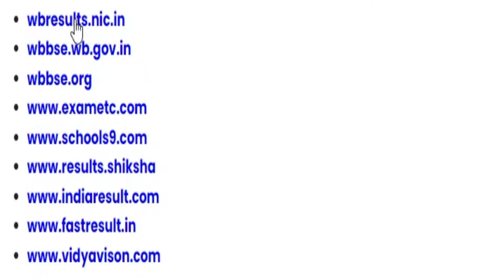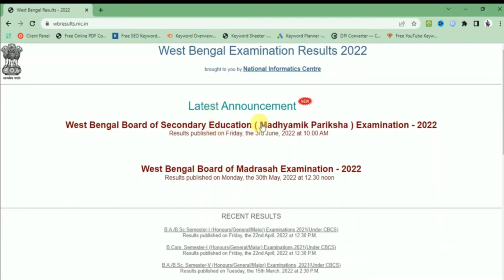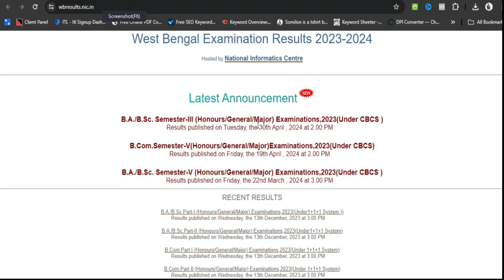মাধ্যমিক রেজাল্ট কিভাবে দেখব | How to check madhyamik result 2024 | WBBSE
Result check Websites:
wbresults.nic.in
wbbse.wb.gov.in
Topics:
how to check madhyamik result 2024 online
madhyamik result date 2024
madhyamik result 2024 ki kore dekhbo
madhyamik result notice 2024
madhyamik result
madhyamik result
west bengal madhyamik result check
west bengal board of secondary education
মাধ্যমিকের রেজাল্ট অনলাইনে কিভাবে দেখব
উচ্চ মাধ্যমিক রেজাল্ট কবে
মাধ্যমিক রেজাল্ট কবে দেবে
মাধ্যমিক রেজাল্ট কিভাবে দেখব
মাধ্যমিক রেজাল্ট ২০২৪ কবে দিবে
মাধ্যমিক রেজাল্ট 2024 কবে দিবে
মাধ্যমিক রেজাল্ট ২০২৪ দেখব কিভাবে
মাধ্যমিক ২০২৪ রেজাল্ট কবে বেরোবে
মাধ্যমিক 2024 রেজাল্ট কিভাবে দেখবো
মাধ্যমিক রেজাল্ট অনলাইনে দেখার নিয়ম ২০২৪